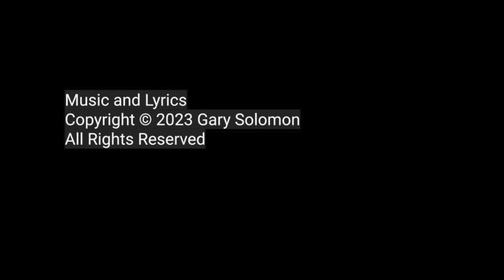Bittersweet Goodbye - GS original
05 11 23 vb01